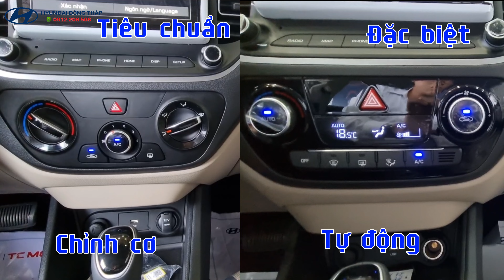Nên Mua Xe Accent Số Tự Động Tiêu Chuẩn Hay Đặc Biệt Giá xe Tháng 7 | HĐT 0912 208 508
Nên Mua Xe Accent Số Tự Động Tiêu Chuẩn Hay Đặc Biệt Giá xe Tháng 7???
Hyundai Accent có 4 phiên bản, trong đó có 2 phiên bản số tự động rất được khách hàng ưa chuộng là Accent số tự động phiên bản tiêu chuẩn và Accent phiên bản đặc biệt.
Vậy hai phiên bản này có những Option nào khác nhau?
1. Kích thước Lazang 15 inch ở phiên bản tiêu chuẩn so với 16 ở phiên bản đặc biệt;
2. Phiên bản tiêu chuẩn trang bị điều hòa chỉnh cơ trong khi đó ở phiên bản đặc biệt được trang bị điều hòa tự động tích hợp khử khí ion;
3. Phiên bản đặc biệt trang bị ghế da cao cấp, còn tiêu chuẩn trang bị ghế nỉ với 2 tone màu vàng be và đen;
4. Gương chiếu hậu chống chói tự động được tích hợp trên xe phiên bản đặc biệt còn gương chiếu hậu chống chói chỉnh cơ được trang bị trên xe phiên bản tiêu chuẩn;
5. Điều khiển hàng trình Cruise Control được trang bị trên xe đặc biệt;
6. Cửa sổ trời cũng được đang bị trên xe đặc biệt;
7. Xe đặc biệt được trang bị 6 túi khí so với 2 của phiên bản tiêu chuẩn;
8. Giá xe Accent tự động tiêu chuẩn là 501 triệu còn phiên bản đặc biệt là 542 triệu.
💰 Giá xe Accent 2022:
🔎 Accent 2022 (Bản số sàn) 1.4 MT Base 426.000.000₫
🔎 Accent 2022 (Bản số sàn) 1.4 MT 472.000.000₫
🔎 Accent 2022 (Bản số tự động) 1.4 AT 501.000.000₫
🔎 Accent 2022 (Bản số tự động) 1.4 AT Đặc Biệt 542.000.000₫
👉 𝗕𝗮́𝗼 𝗴𝗶𝗮́ 𝗢𝗻𝗹𝗶𝗻𝗲
👉 𝗟𝗮́𝗶 𝘁𝗵ử 𝘁ậ𝗻 𝗻ơ𝗶
👉 𝗚𝗶𝗮𝗼 𝘅𝗲 𝘁ậ𝗻 𝗻𝗵𝗮̀
🇻🇳 𝑪𝒐̂𝒏𝒈 𝑻𝒚 𝑪𝑷 𝑻𝑴 𝑿𝑵𝑲 𝑯𝒖𝒚 𝑻𝒊ế𝒏 𝑫ũ𝒏𝒈
🇰🇷 𝑯𝒚𝒖𝒏𝒅𝒂𝒊 Đồ𝒏𝒈 𝑻𝒉𝒂́𝒑
🏤 Showroom 1S: 326 Nguyễn Huệ, P. Mỹ Phú, TP. Cao Lãnh, Đồng Tháp
🏤 Showroom 3S: 48A Quốc lộ 80, P.2, TP. Sa Đéc, Đồng Tháp.